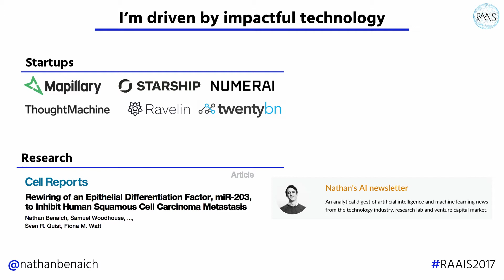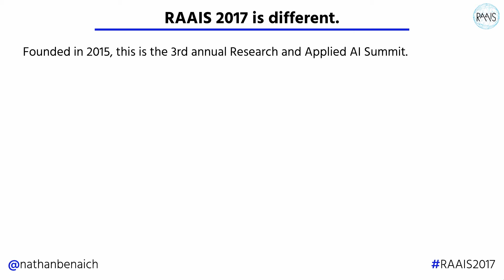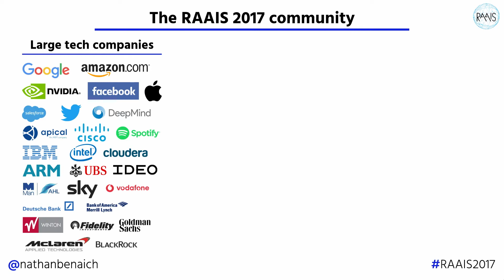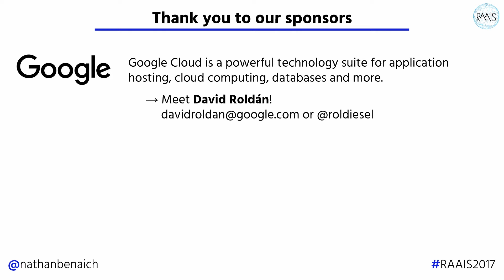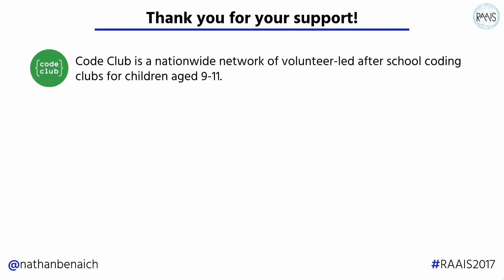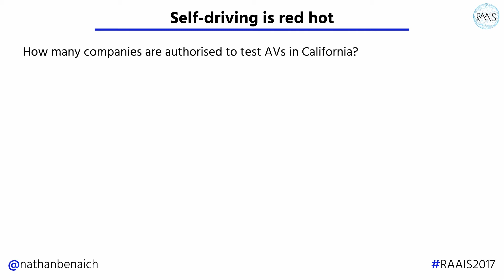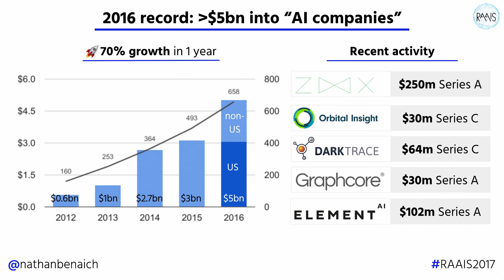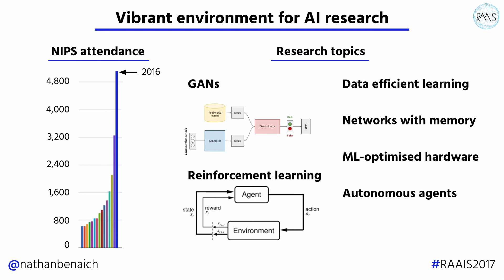RAAIS 2017 - Opening remarks by Nathan Benaich (Air Street Capital)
RAAIS is a community for entrepreneurs and researchers who accelerate the science and applications of AI technology.

The event is organized annually by Nathan Benaich, Founding Partner of Air Street Capital, a partnership of experienced investors, engineering leaders, technology entrepreneurs and AI researchers on a mission to accelerate human progress.

It's presented by The RAAIS Foundation, a non-for-profit with a mission to increase participation, access to education and resources in AI in order to help advance the greater good.

Air Street Capital invests in startups that build and make use of artificial intelligence and machine learning technology to solve problems for both enterprises and consumers.